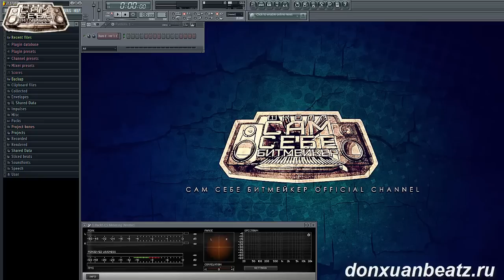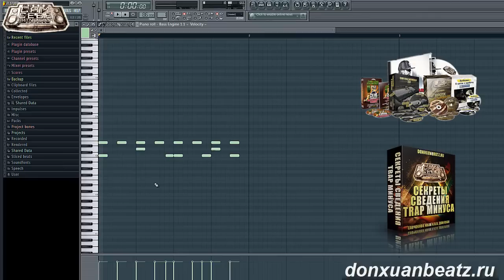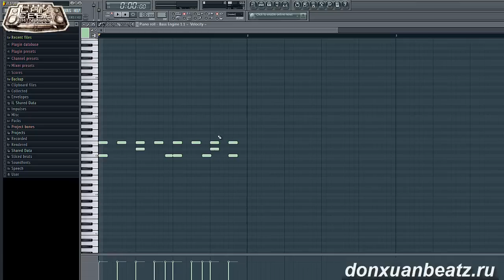Как сделать бит в fl studio